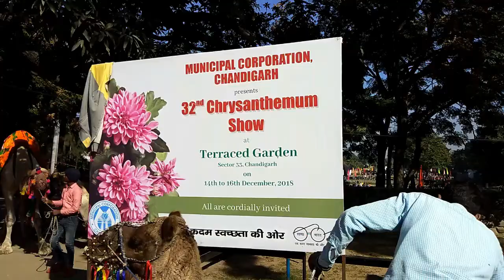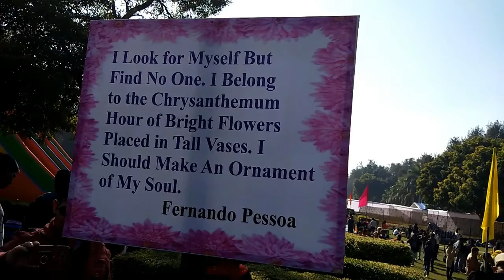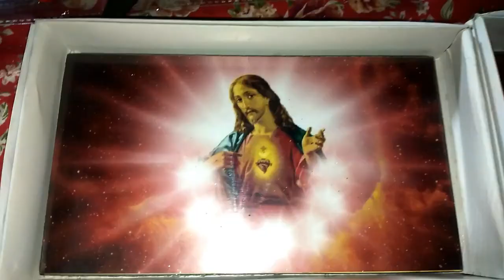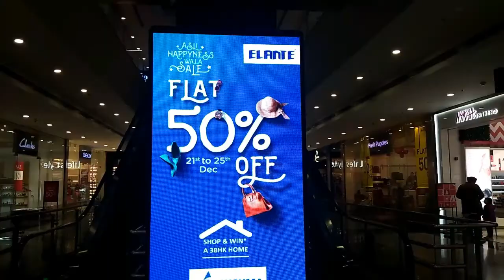CHRYSANTHEMUM SHOW & MERRY CHRISTMAS | TERRACE GARDEN | CHANDIGARH | WAKEUP Vlogs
This vlog is about "CHRYSANTHEMUM SHOW", which held in Terrace Garden Sector 33, Chandigarh. I am exploring "CHRYSANTHEMUM SHOW" in this vlog. And I also wish Merry Christmas to all viewers. I wish aap sabhi ke ghr me bahut sari khushiya aaye. "WISH YOU A MERRY CHRISTMAS"

2nd Music
🎵 Track Info:

Title: Jingle Bells Ukulele by Musicphrase
Genre: Holiday - Inspirational

I gave the credits of music I used to their respected artists.